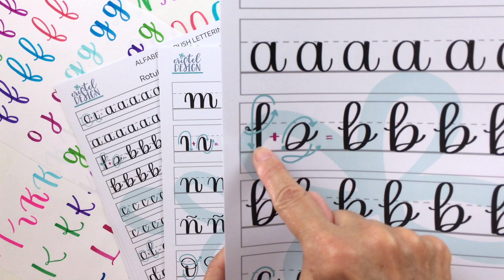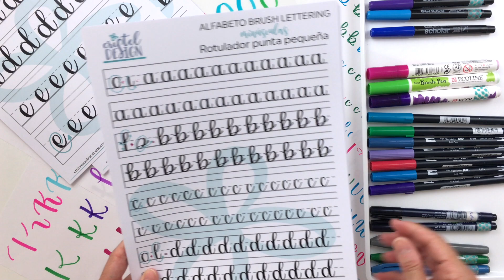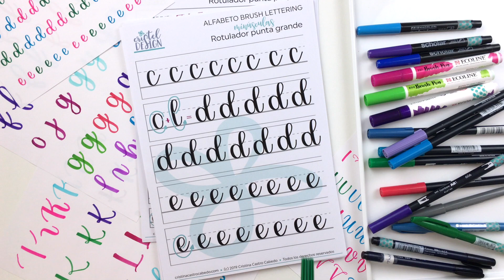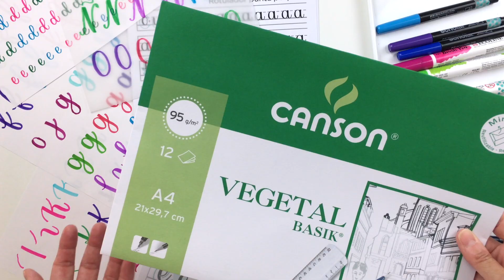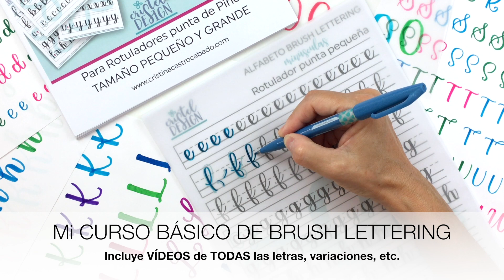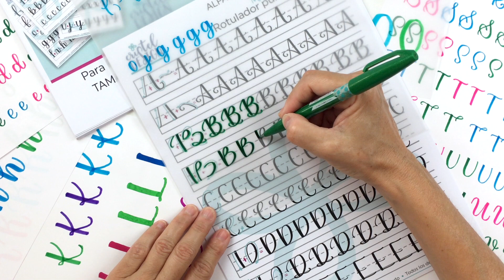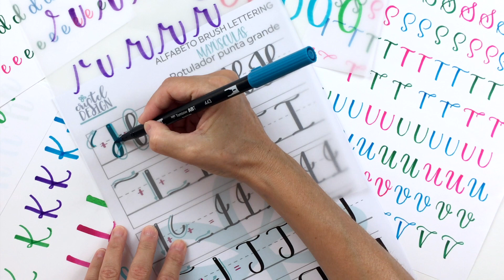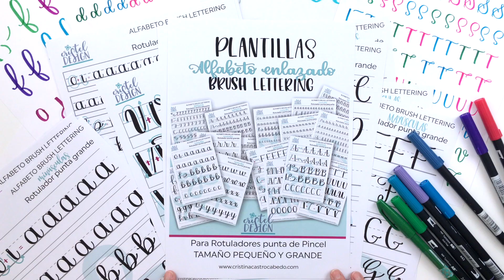Plantillas del Alfabeto Enlazado de Brush Lettering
* Plantillas en 2 tamaños: para rotulador de punta pequeña y rotulador de punta grande.
* Minúsculas y Mayúsculas.
* También las tienes en formato de PROCREATE para practicar en tu iPad con el apple pencil.
* Acceso a Vídeos exclusivos y Plantillas de los TRAZOS BÁSICOS de Brush Lettering.

¿Quieres crear tus PRIMERAS LETRAS?

¡Eso es genial! Ahora tienes la ocasión de seguir PRACTICANDO tus trazos y empezar a formar tus primeras LETRAS.

Con estas plantillas vas a ver cómo se FORMA CADA LETRA DEL ALFABETO ENLAZADO, viendo cómo se descomponen TRAZO A TRAZO.

Con cada nueva letra, te muestro el inicio del trazo con un punto turquesa, y las flechas te indican la dirección que tienes que seguir en cada trazo.

***¿QUÉ MATERIALES VAS A NECESITAR para practicar con estas plantillas?***

Imprime las PLANTILLAS en un papel un poco más grueso de lo normal. Sólo tienes que imprimirlas UNA VEZ, porque están pensadas para CALCAR encima.

El PAPEL ideal para poner ENCIMA de las plantillas, y poder CALCAR las plantillas y que no sufran tus rotuladores es un Bloc de Rhodia , o Papel para Rotuladores o Papel Vegetal.

ROTULADORES DE PUNTA DE PINCEL PEQUEÑA:

* Rotulador TOMBOW FUDENOSUKE, punta dura o punta blanda

* Rotulador PENTEL TOUCH (asegúrate de que ponga TOUCH o PINCEL)

ROTULADORES DE PINCEL DE PUNTA GRANDE:

* Rotulador TOMBOW DUAL BRUSH, sueltos o en pack

* Rotulador KOI de Sakura (una excelente opción)

* Rotulador SCHOLAR de Prismacolor económicos, buena relación calidad-precio)

* Rotulador Stix de Artline (más rígidos y fáciles para empezar)

* Rotulador ECOLINE de Talens un poco más grueso, suelta mucha tinta)

* Rotuladores Karin Markers, caja grande

Plantillas ideales para practicar trazo a trazo y aprender el alfabeto enlazado del Brush Lettering.

Si quieres hacer un curso completo, mi CURSO BÁSICO DE BRUSH LETTERING con rotuladores es perfecto para empezar desde cero y dominar todo el nivel básico, que te permitirá hacer tarjetas, etiquetas, felicitaciones, láminas, etc. Y aplicarás tus letterings a muchos proyectos más como tazas, camisetas, cuadernos, etc.

¿Conoces el Brush Lettering? Consiste en DIBUJAR letras, dotándolas de nuestro propio estilo personal, formando composiciones expresivas y equilibradas.

PUEDES DESCARGAR AQUÍ MI GUÍA GRATUITA "Empieza Bien con el Brush Lettering" para ayudarte a dar tus primeros pasos, a comprar sólo los materiales necesarios, y a conocer qué es lo más importante para conseguir hacer letras bonitas. El Brush Lettering es una preciosa y relajante técnica, que todos podemos aprender, y que te proporcionará un medio gratificante y pausado de desarrollar tu creatividad, a la vez que alegras los eventos de tu familia y amigos con regalos personalizados. ¡Y jugar con las formas de las letras es muy divertido! ¡Te animo a intentarlo conmigo!